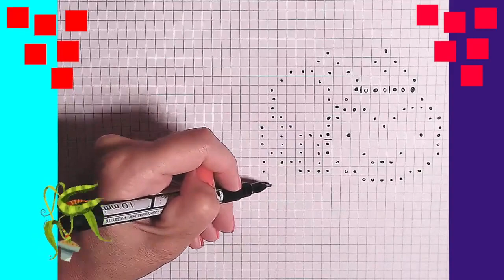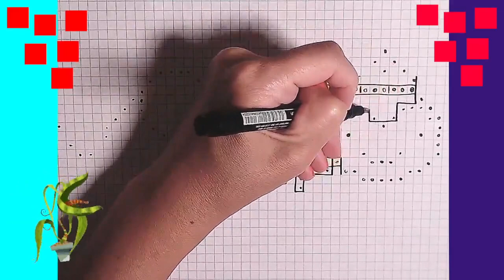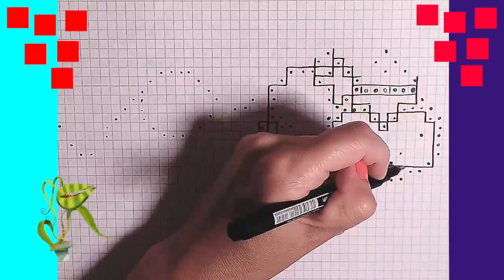Pixel Art Artesanal Como desenhar em papel milimetrado passo a passo